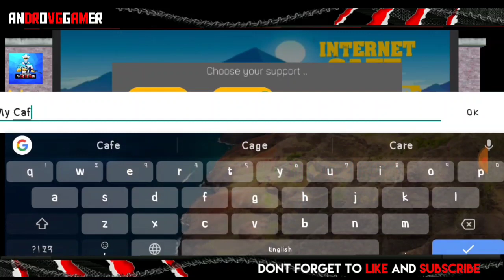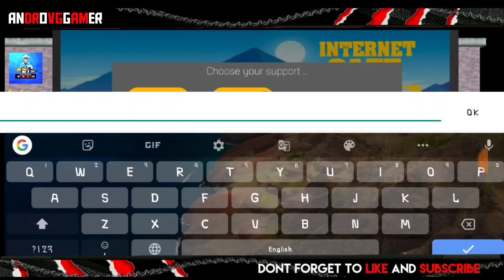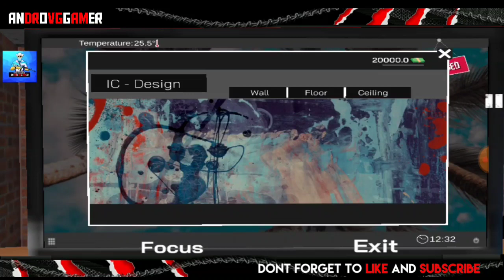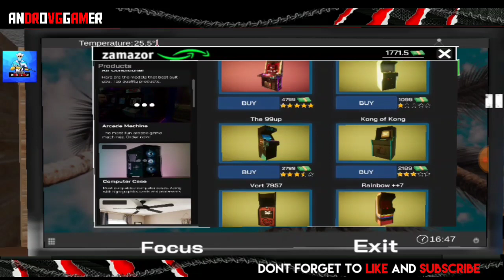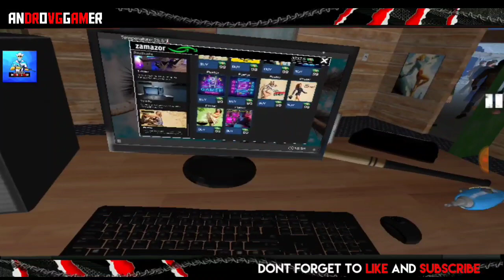Playing GTA 6 internet cafe simulator part:-1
🔥ANDRO VG GAMER🔥

HII GYUS KAISE HO SARE !

CREATOR - Vaibhav [Androvggamer]
MY AGE :-17+
MY DREAM:- I Make A Best Youtuber

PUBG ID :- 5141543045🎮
PUBG ID NAME:- RWSツDeAdEyE
COD ID NAME:- RWSツDeAdEyE
GAME LOVER !!
DAILY UPLODES = ANYTIME
WITH LIVE STREAMS !!
PUBG + ALL NEW GAMES !! ××××××××××××××××××××××××××
THANKS🙏 FOR YOUR LOVE ♥️AND SUPPORT♥️ !!
   ANDROVGGAMER
SEE YOU IN MY NEXT VIDEO
TAKE CARE EVERYONE AND BY BY 👋👋